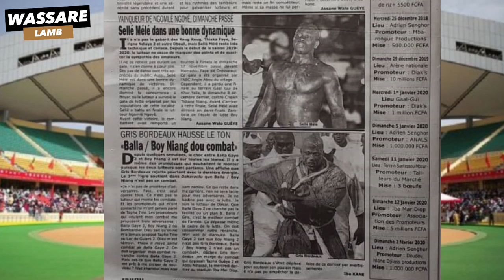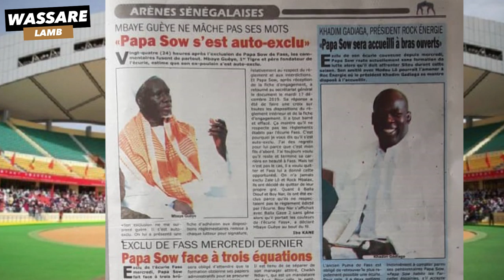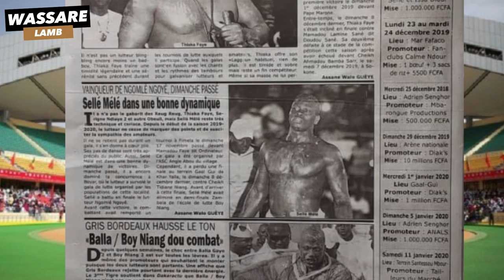GRIS BORDEAUX HAUSSE LE TON:" Balla / Boy Niang dou combat" | REVUE DE PRESSE WASSARE du 20/12/2019